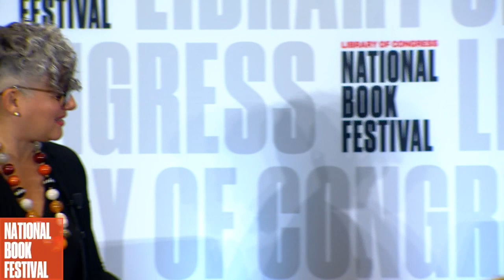Cristina Rivera Garza: 2019 National Book Festival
Cristina Rivera Garza discussed "The Taiga Syndrome" at the 2019 Library of Congress National Book Festival in Washington, D.C.

-  Cristina Rivera Garza is the award-winning author of numerous works of fiction, nonfiction and poetry. Originally written in Spanish, these works have been translated into English, French, Italian, Portuguese, Korean and other languages. In 2018 "The Taiga Syndrome" was published in the United States by Dorothy, a Publishing Project. In a starred review, Kirkus Reviews called the novel "an eerie, slippery gem of a book." In 2017 Feminist Press published "The Illiac Crest," which Shelf Awareness called "a complex puzzle that might take multiple readings to unravel fully." Born in Mexico, Rivera Garza has lived in the United States since 1989. She is Distinguished Professor in Hispanic Studies and director of creative writing at the University of Houston.